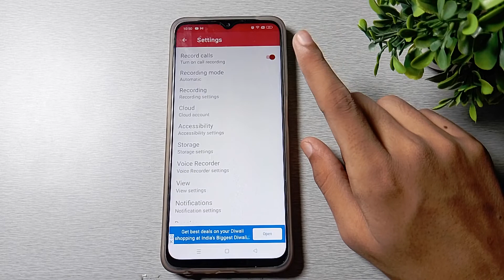How to disable call recording in Realme narzo 50i mobile in Hindi setting